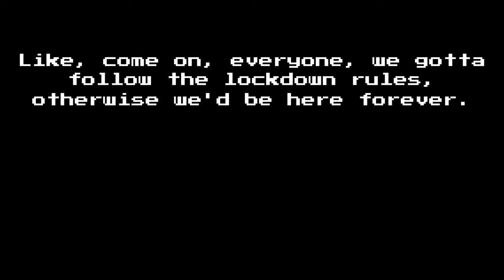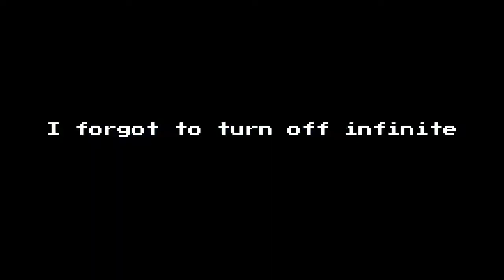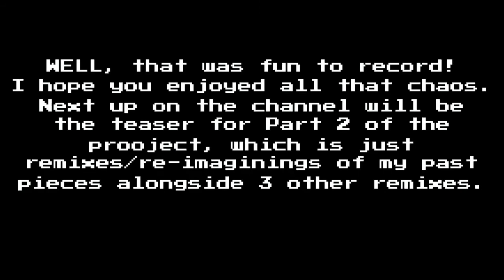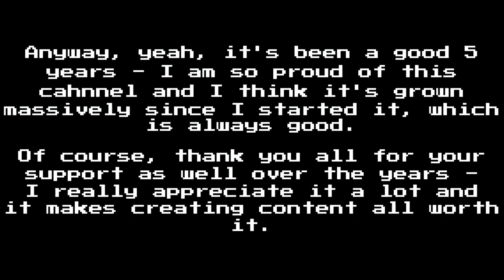5 Years of AlexGB231 - Part 4: Team Sonic Racing & Rocket League (ft. J_Wolf_02 and Gottagetcha1124)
Well, here we go, the first time you've seen gameplay in the project. I haven't revealed us playing games for the project at all prior to this, so this is the first time.

So, in this video, me, J_Wolf_02 and Gottagetcha1124 (who you may recognise from my older videos, but in this one, we mainly refer to his actual name, Jed) play as a team in Team Sonic Racing to try to win a Grand Prix on Hard Mode. After that, we do a 1v2 in Rocket League (me against those 2), which ends up being very intense, but a lot of fun to watch.

This was supposed to be the 4th part, but due to Coronavirus, things had to be changed so that this is the 2nd part to be released in the project. After this is the teaser for the actual 2nd part. That might be confusing, but hopefully, things will clear up as I upload for the project more.

Special thanks to my Discord members who signed up for memberships. This includes:

Bronze Membership:
N/A

Silver Membership:
N/A

-J_Wolf_02